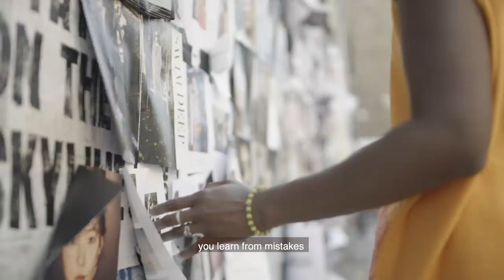Dike Okoh '2049' - Official Music Video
Inspired
 by a new hope for the future, a  humanoid is sent to present day London from the year 2049 with news of a cosmic event that changes human brain chemistry forever.

A
 Drake Music commission, part of the Emergent: A Music Legacy programme supported by Help Musicians UK. Video created by Rebel Films, funded by Help Musicians UK and Arts Council England.

2049